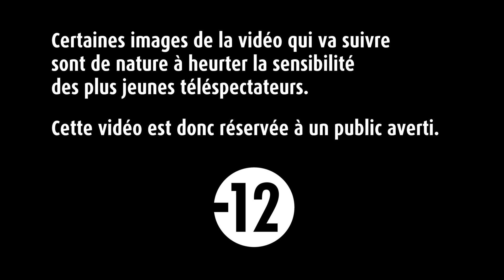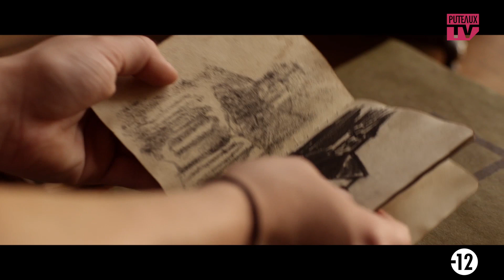Exclu Puteaux TV: Avant-première de Horsehead de Romain Basset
Le cinéma Le Central de Puteaux, accueille lundi 9 mars à 20h, en avant-première, le nouveau film du réalisateur putéolien Romain Basset, Horsehead.
Diffusion supplémentaire dans le cadre du Printemps du Cinéma le mardi 24 mars à 19h au Cinéma Le Central de Puteaux.